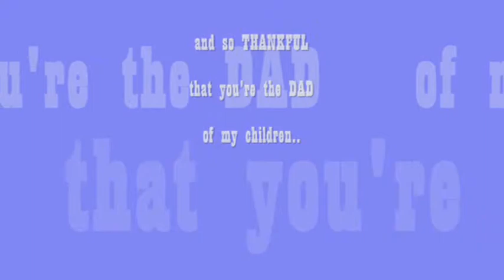happy_dad's_day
Uploaded by my lovely wife to my zcelvianhtc channel..